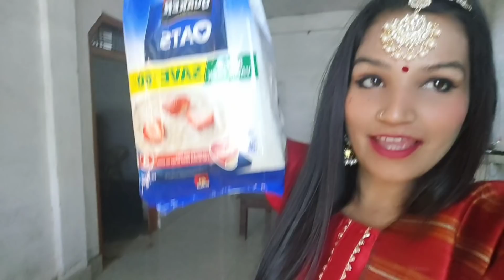ha..shadi ka hai mera mann..aaj hai wo khas din...